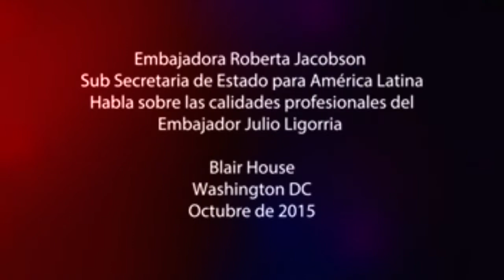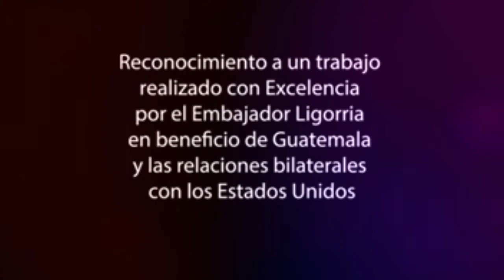Biografía de Julio Ligorría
Una versión actualizada de la hoja de vida del consultor político y manejador de crisis guatemalteco. Exembajador ante Estados Unidos, activista pro democracia y periodista, Julio Ligorría se ha caracterizado por ser un solucionador nato de problemas corporativos, políticos y nacionales en diversas partes del mundo.